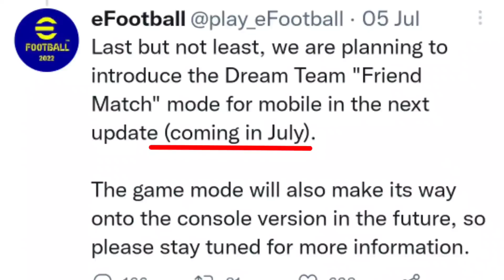Finally Friendly Match This Month-Official From Konami | New Datapack Update Coming | Club Changes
Finally Friendly Match This Month-Official From Konami| New Datapack Update Coming

◀️Other Platforms▶️